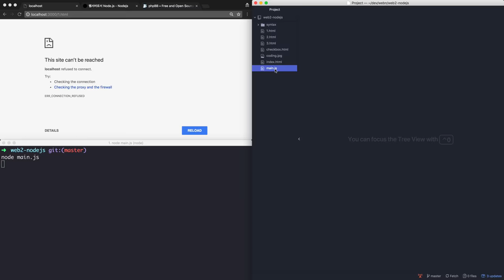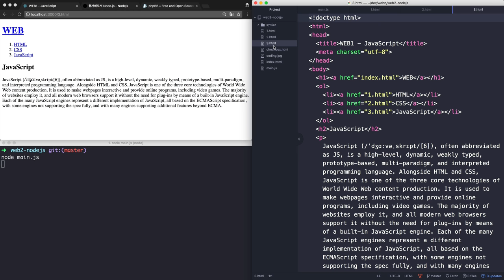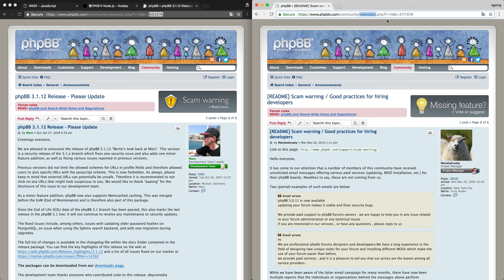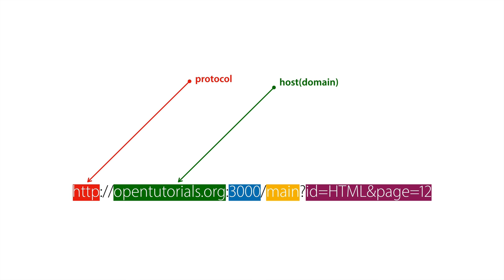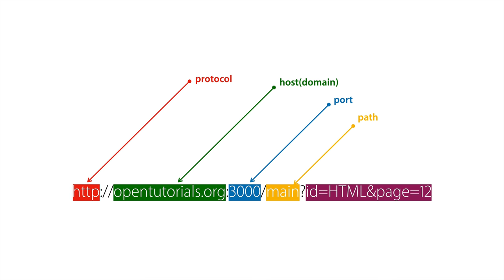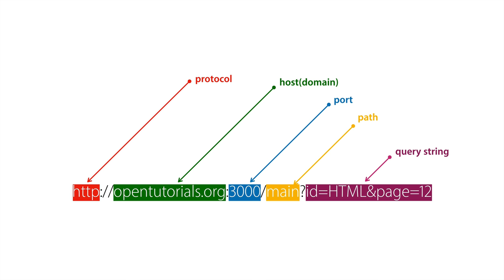Node.js - 9.URL의 이해